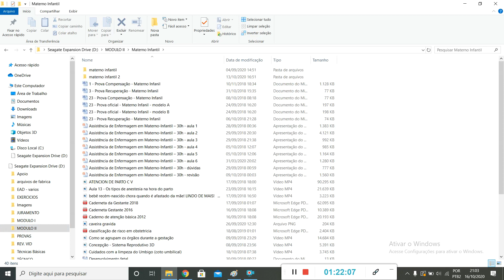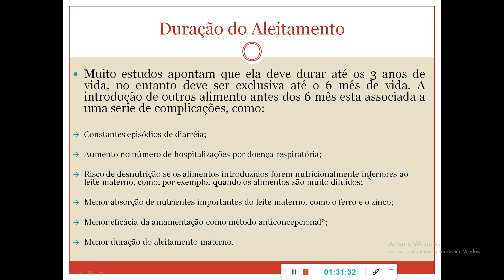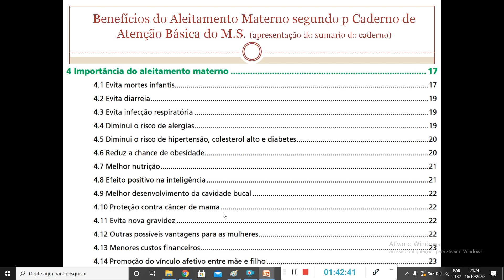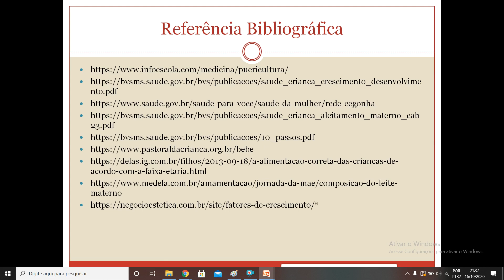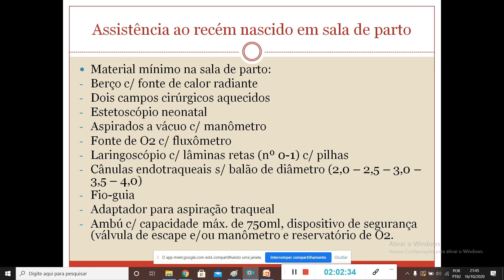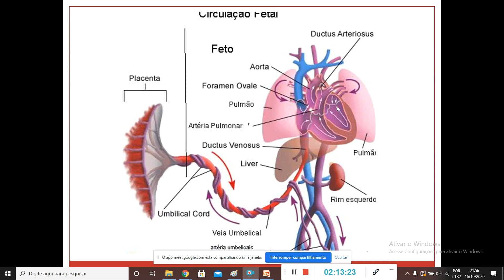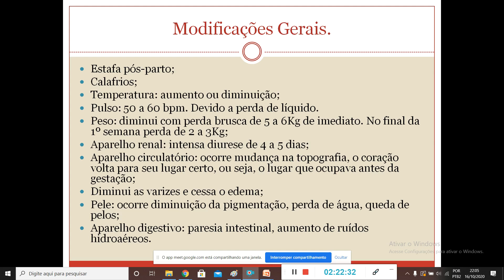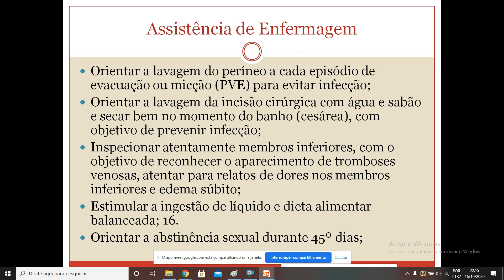Aula 07 - Materno Infantil - Amamentação e neonatologia